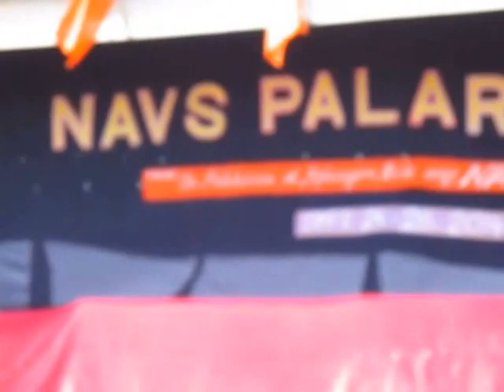2/7 Fritz Marie TAMBA - Festival Attire- NAVS Ambassadress of FITNESS 2014 Candidate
NAVS Palaro 2014
Northern Antique Vocational School

Video taken: Sept. 24, 2014/W
Pre-pageant
Grade 7